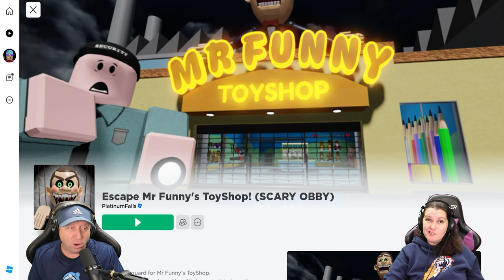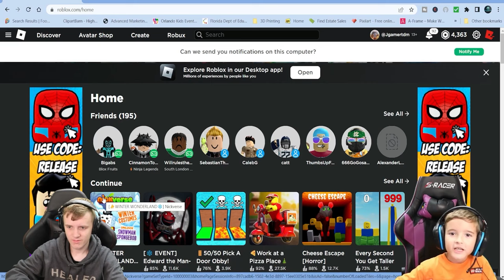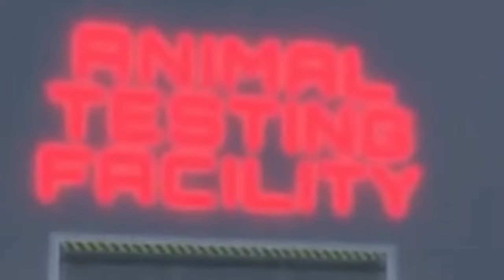TOP 5 ROBLOX SCARY OBBYS! (MR FUNNY, GRIMACE, RAINBOW FRINEDS)...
TOP 5 ROBLOX SCARY OBBYS! (MR FUNNY, GRIMACE, RAINBOW FRINEDS, DOGE STORY AND AMANDA THE ADVENTURER)...